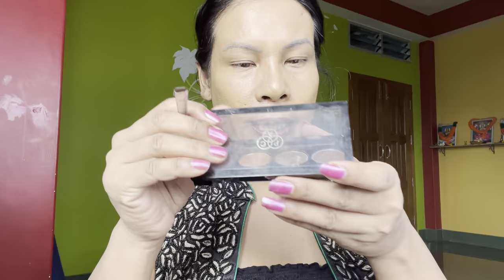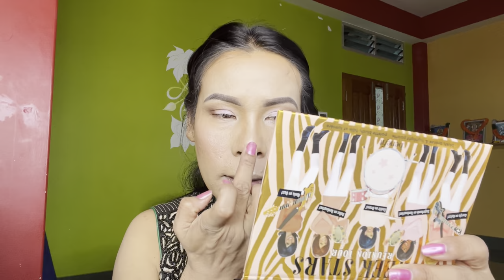New makeup tutorial